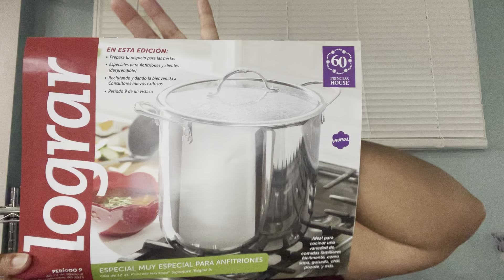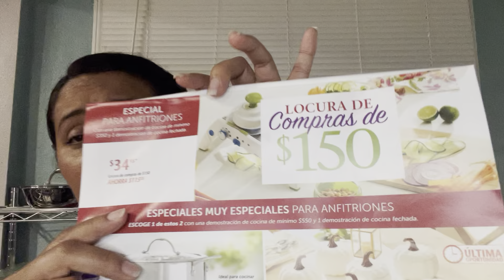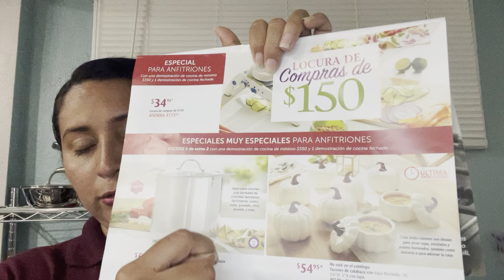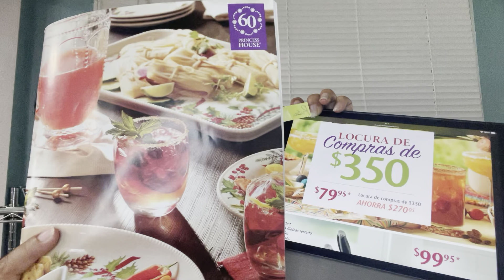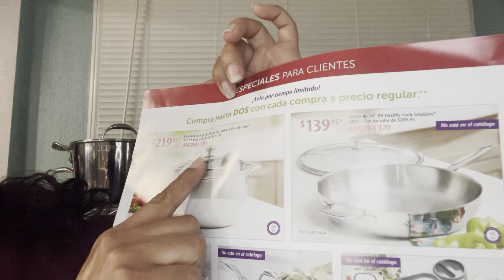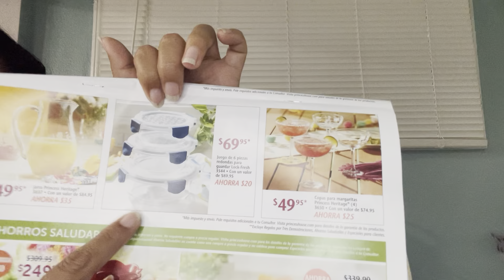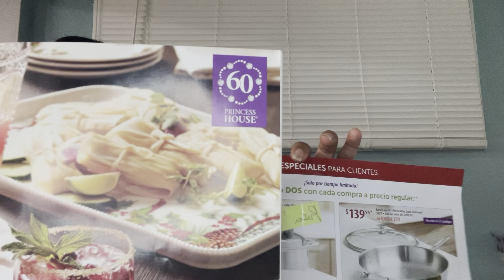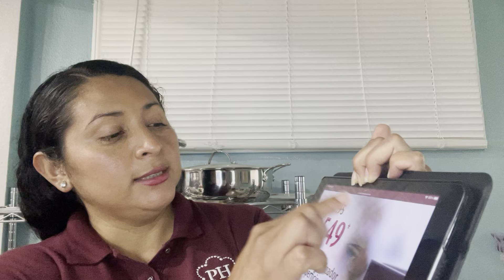Checa el periodo 9 de princess House. Maria Alas (323)979-8138.